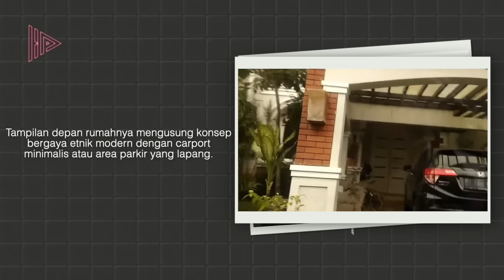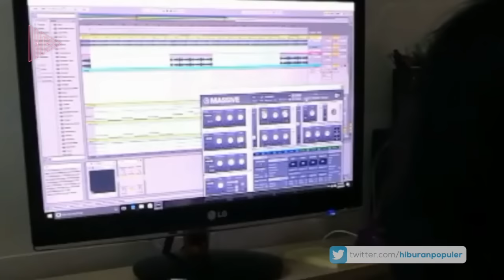TAK PERNAH PAMER KEMEWAHAN! Ternyata Begini Penampakan Rumah 5 Personel SLANK, Mewah Bak Hotel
Apakah kalian setuju jika band legendaris dari yang paling legendaris di tanah air adalah SLANK?
Terbentuk sejak 1983 dan telah menelurkan puluhan album, konsistensi dan eksistensi mereka hingga hari ini seolah tak pernah surut dan pas benar dengan tagline populer mereka "SLANK Gak Ada Matinya", yang lantas diangkat ke layar lebar. Kerja idealisme mereka selama 4 dekade pun terbayarkan dengan popularitas, nama besar hingga kenyamanan hidup yang mapan, salah satunya lewat hunian para personel-nya yang mewah, unik, modern dan juga minimalis.